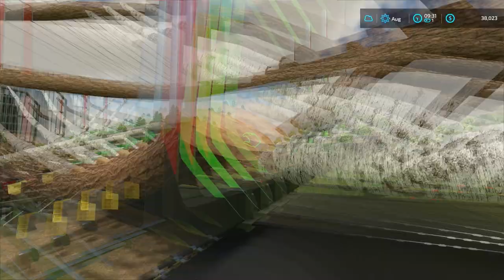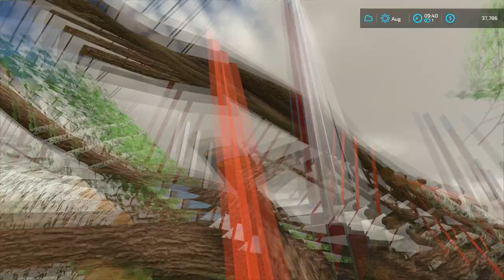Expanding THE FIELDS and Harvesting CANOLA | COWS in Hagenstedt | Farming Simulator 22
🎵Music

0:01 - Jay Someday - Come Along
3:26 - JNATHYN-Dioma
7:18 - JPB - Top Floor
10:55 - Kisma - Fly Again
14:03 - MIDNIGHT CVLT & Le Duke - Time Travel
17:40 - MusicbyAden - Fiji